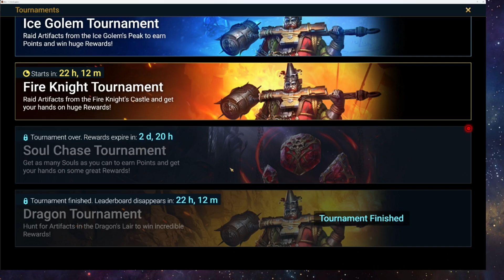Raid shadow Legends summons for champ chase for fusion